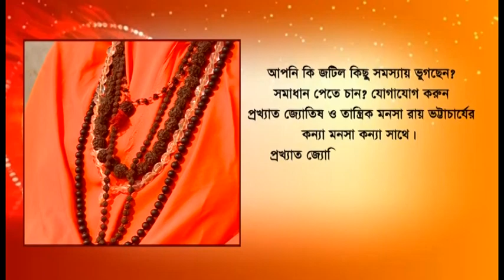Bankura: Minimum temperature reaches 11.7 degrees Celsius, Bengali feels cold in the District